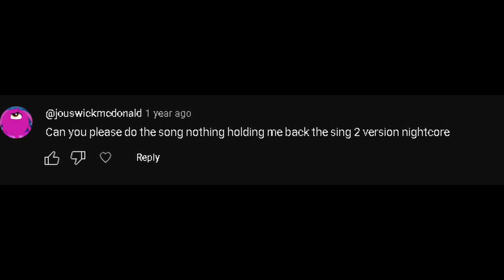NIGHTCORE- NOTHING HOLD ME BACK (SING 2 )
.｡*ﾟ+.*.｡(❁´◡`❁)｡.｡:+*
Haii Guys i do nigthcores💙

I  SAW ALL THE LOVELY COMMENT AND THAT MAKE ME FILL HAPPY AND DONT CARE ANYMORE ABOUT THE COPYRIGHT

I DON'T OWN THE SONG NEITHER THE REMIX AND ARTWORK I JUST CHANGE THE SPEED,PITCH OF THE SONG AND EDIT THE VID IF U WANT THIS TAKEN DOWN I'LL TAKE IT DOWN.
✧･ﾟ: ✧･ﾟ: 　　 *:･ﾟ✧*:･ﾟ✧

💜I hope the nightcores i do make u happy or help you 💜

🦋You can request video ideas in the comments(◡‿◡✿)🦋

LYRICS
'Cause every time that she gets close,
Yeah

She pulls me in enough
to keep me guessing, mmm
And maybe I should stop
and start confessing
Confessing, yeah

You take me places that
tear up my reputation

Not really into hesitations

Pulls me in enough to
keep me guessing, whoa
and start confessing
Confessing, yeah

'Cause if we lost our minds
And we took it way too far
I know we'd be alright,
Know we would be alright
If you were by my side
And we stumbled in the dark
Oh no we would be alright

I know we would be alright
We would be alright

Baby